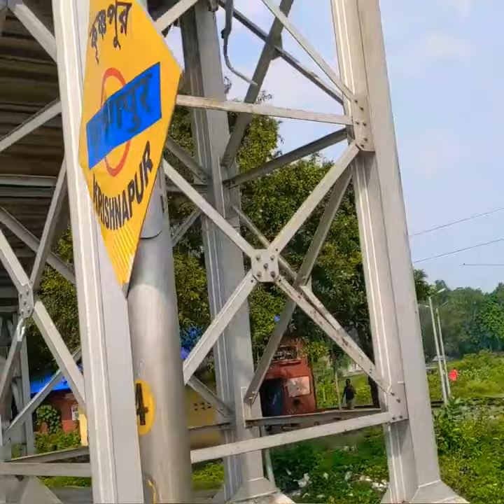monkey langur feeding banana!!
S Modak@